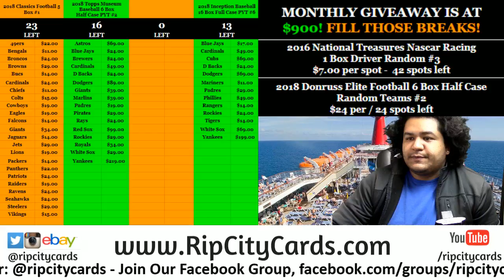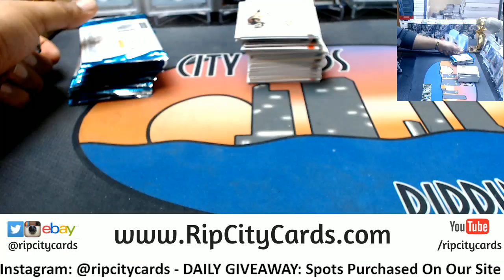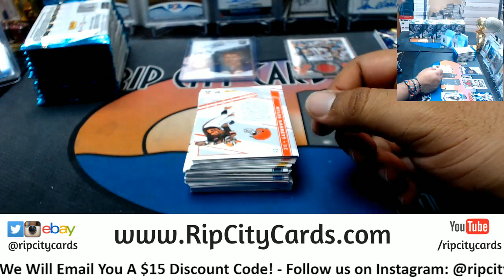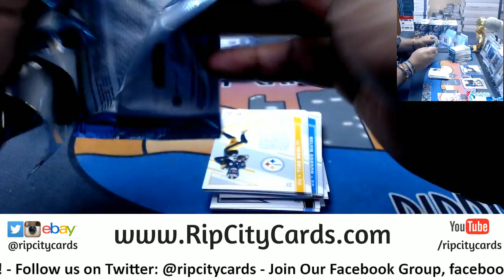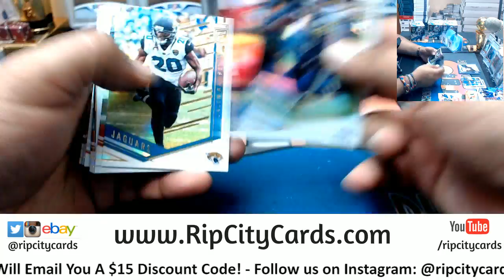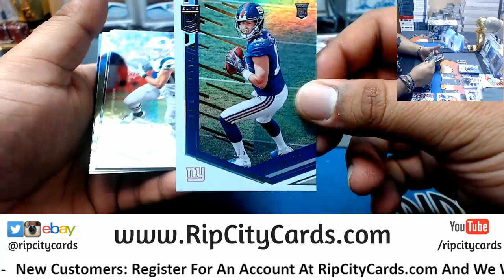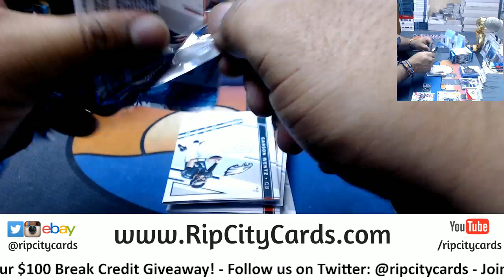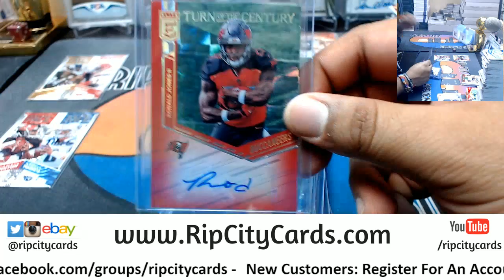2018 Elite Football Half Case #11 eBay